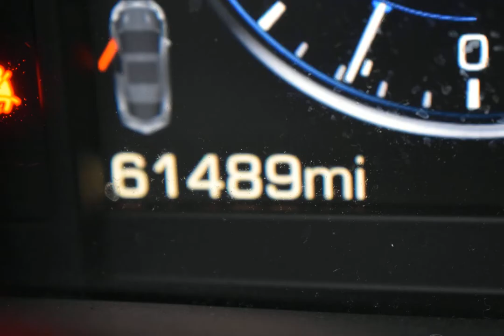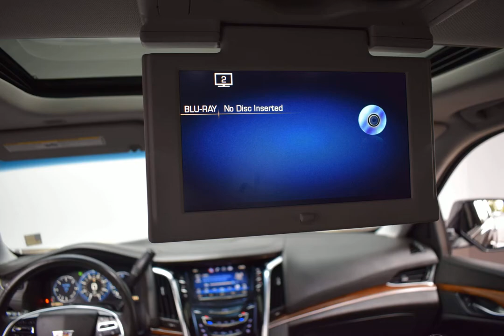2015 Gray Silk Metallic Cadillac Escalade 4D Sport Utility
Used 2015 Gray Silk Metallic Cadillac Escalade 4D Sport Utility Luxury Jet Black
CLEAN AUTOCHECK, 3rd ROW SEATS, HEATED SEATS, NAVIGATION/NAV/GPS, SUNROOF/MOONROOF, LEATHER, REAR SEAT ENTERTAINMENT/DVD, USB/HANDSFREE/BLUETOOTH, BACKUP CAMERA, LOCAL TRADE, MULTI-ZONE CLIMATE CONTRAOL, Jet Black w/Leather Seating Surfaces, Driver Awareness Package, Forward Collision Alert, Navigation System, Theft-Deterrent Alarm System, Theft-Deterrent Package, Vehicle Inclination Sensor, Vehicle Interior Movement Sensor.
Awards:
  * 2015 KBB.com 10 Best Luxury SUVs
Reviews:

  * Available seating for up to eight passengers; strong V8 power; stout towing capacity; quiet interior. Source: Edmunds
  * The well-recognized Escalade has been among the Kings of the SUV family for years. For 2015, the much loved SUV has been revamped and upgraded. The classic, eye-catching look of the Escalade remains unchanged, riding high on it's traditional body-frame. But for some it's on what's on the inside that counts. The all new interior is wrapped in a wealth of perforated leather, prominent stitching and genuine wood, while tiered surfaces demonstrate a level of detail and craftsmanship unmatched in previous generations. The dash and instrument panel are anchored by the flashy CUE multimedia system and its 8-inch touchscreen interface. CUE uses proximity sensors to activate common options and controls as the user's hand approaches. Opt for the larger 12.3in and embrace the HD graphics. The front and rear ends use steeply stacked vertical layouts for the standard LED headlights and taillights, and Cadillac's grille design is presented in its largest form yet. The Escalade also carries over a 6.2-liter V8, this one comes from the latest generation of direct-injection engines, with output increased to 420HP and 460 lb-ft of torque. This combination combusts in a freight train-like pull when you hit the throttle. The base rear-wheel-drive Escalade can tow up to 8,200 pounds – making it useful for those who aren't afraid to get a little dirty. Escalade's new technologies include safety features to help protect occupants at all times; front and rear automatic braking relies short-range radar technology and ultrasonic sensors to help avoid front and rear low-speed collisions. Driver Awareness packages include Forward Collision Alert, Lane Departure Warning System, and...